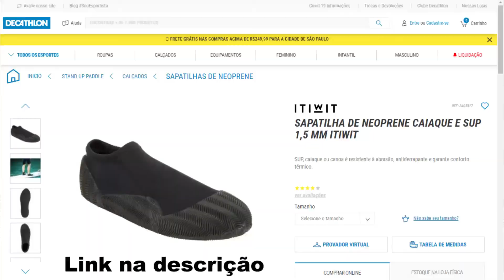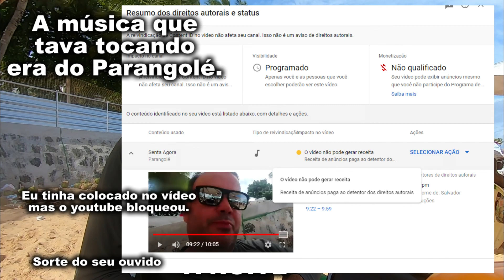Praia do Forte - Piscinas Naturais - fev 2021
00:00 - ACHEI OUTRO LUGAR PARA PARAR O CARRO $35 POR 24H.
MAS LEMBRE DE PEGAR O FONE DO DONO DO ESTACIONAMENTO.
00:18 - GALERIA BASÍLIO PRA DO FORTE - NÃO PODE ENTRAR CON O CARRO
00:44 - JÁ NA PRAIA DO FORTE.GARÇÃO NÃO ATENDE VOCÊ.
01:04 - PORÇÃO DO ACARAJÉ $ 30,00
01:30 - PASSEANDO NA PRAIA DO FORTE.
02:26 - PISCINAS NATURAIS DA PRAIA DO FORTE
05:26 - CHEGOU UMA GALERA QUE COLOCOU MAIS MÚSICAS DE CORNO.PARANGOLE, SENTA SENTA.
NINGUÉM MERECE..